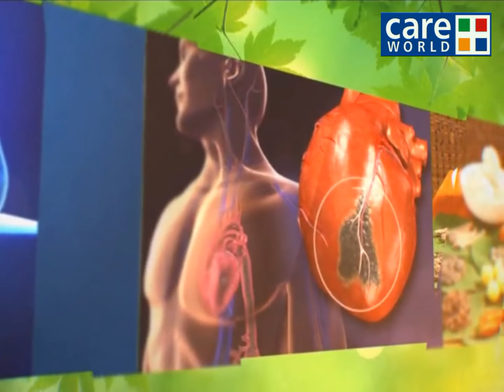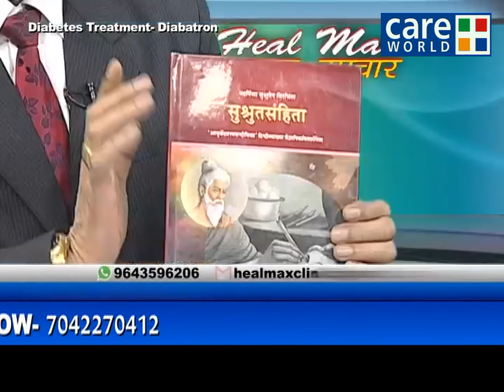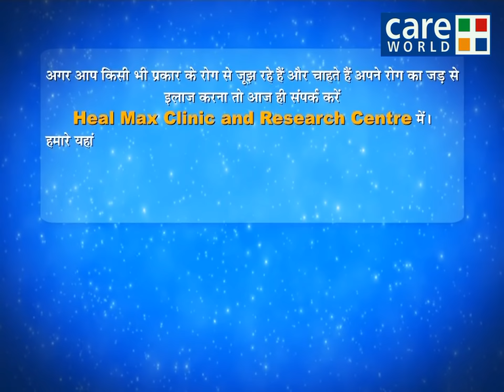HEAL MAX Diabatron Diabetes Treament Machine-Dr. Raghav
Controlling blood sugar (glucose) levels is the major goal of diabetes treatment, in order to prevent complications of the disease.Treatment typically includes diet control, exercise, home blood glucose testing, and in some cases, oral medication and/or insulin. Therefore, checkout this video and get your problem solved by ourexpert Dr. Raghav.